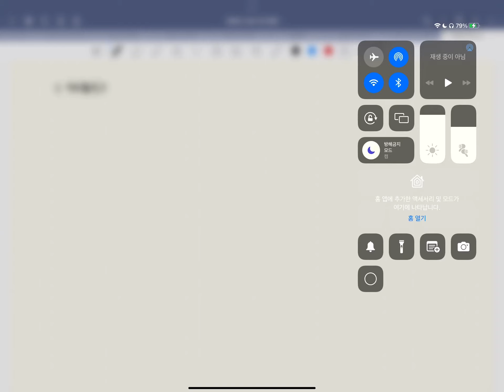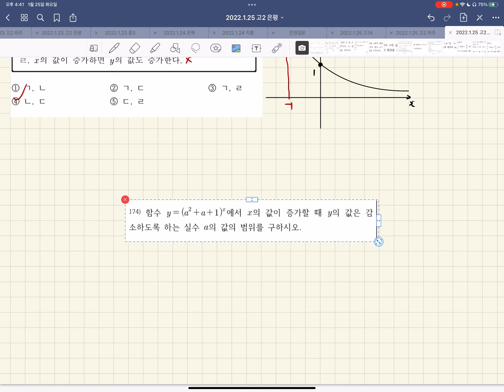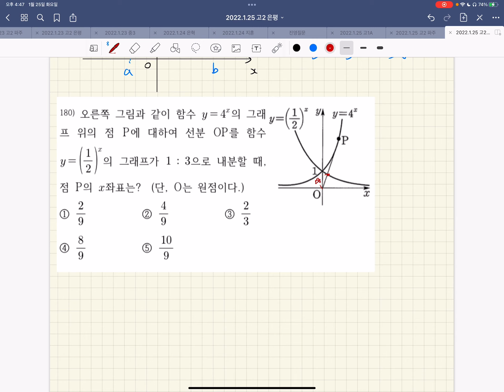수학1 - 개념 지수함수의 그래프